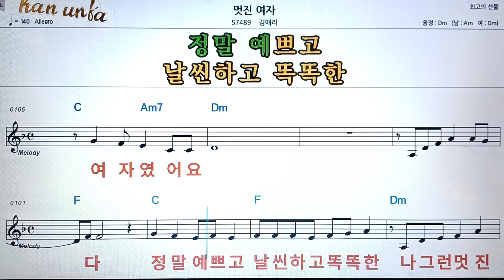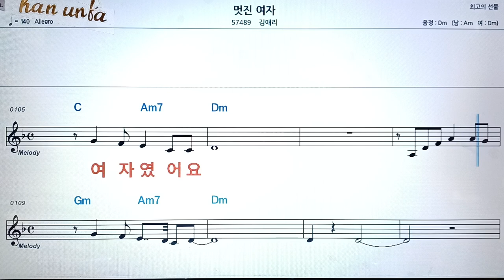멋진 여자/김애리👍노래 반주, 코드 악보,가라오케💋Karaoke*Sheet Music*Chord*MR